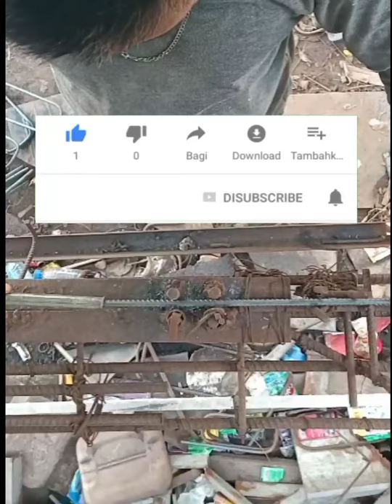anilyo or stirap???construction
pano gumawa Ng anilyo or stirap#construction

👉construction,👈

👉personal tutorials 👈